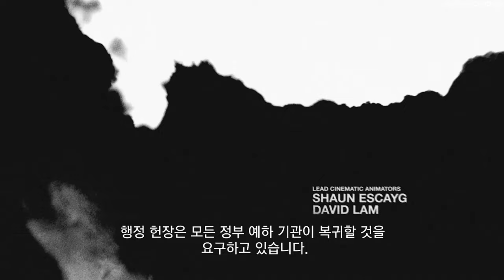THE LAST OF US Part1